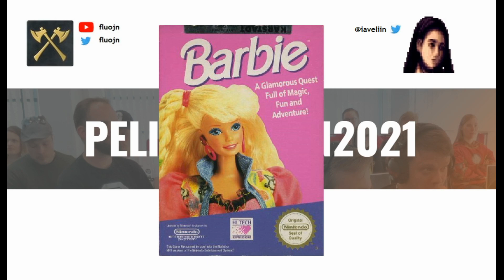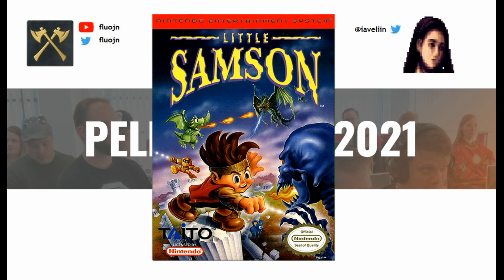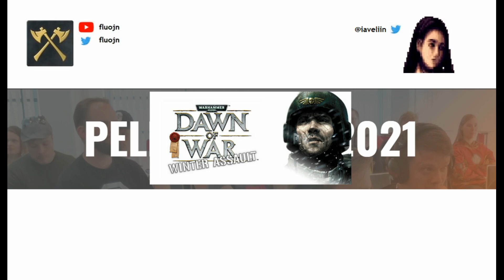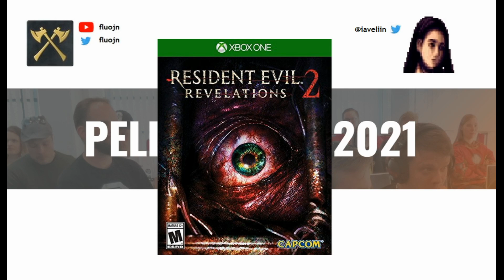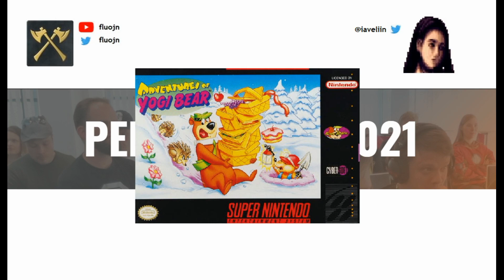Pelimaraton 2021 ohjelmakatsaus - fluojn & Javeliin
fluojn ja Jave käyvät "lyhyesti" läpi Pelimaraton 2021 ohjelmatarjonnan